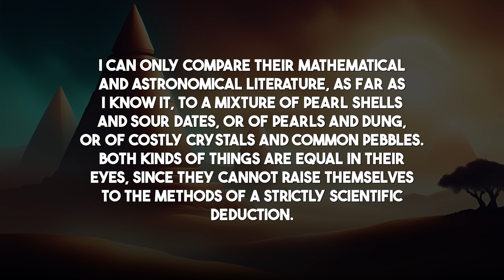Ancient India Was 3000 Years Ahead of Science? Theory of Evolution Resemblances in Vedas - FutureIQ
There are striking resemblances between the theory of evolution and the dash avatars of Vishnu in the Vedas. Does this mean India was way ahead of the world in terms of scientific discoveries and technology? Let's find out in this fascinating episode of the FutureIQ podcast.

Understand the good and bad things about the science of Vedas and whether you should trust everything written in Vedas and in ancient India blindly. While doing that, we also touched upon topics like Vaastu, Vedic Maths, and more. Learn everything in this single video.

Chapters:
00:00 Introduction
00:20 Vishnu’s avatars
05:00 Did Indians know the theory evolution?
06:10 Brilliant stuff from ancient India
07:10 The problem with ancient Indian traditions
08:16 Vedic Maths
10:43 Discarding Vedas?
11:52 Ayurveda
14:03 Do traditions have value?